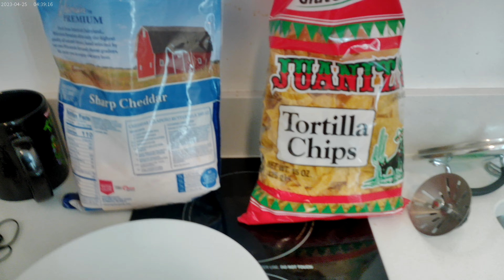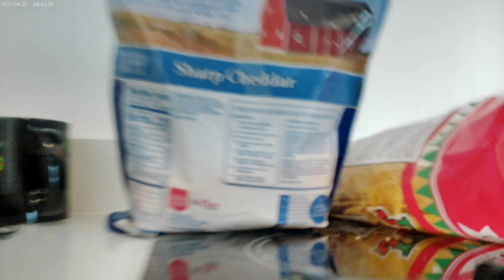Chips & melted Sharp Cheddar Cheese; 09.30.2024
Along with some Diet Mt. Dew !!